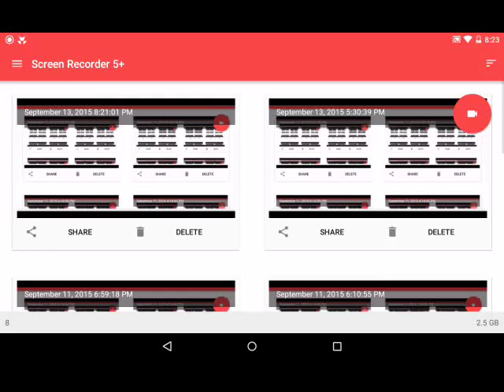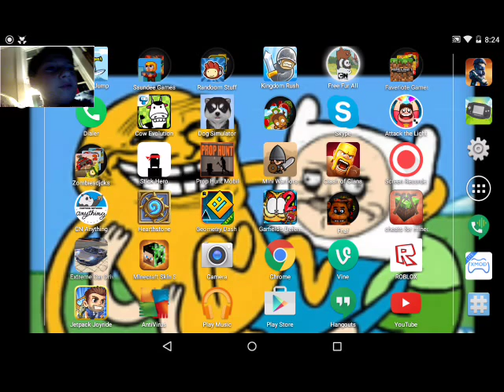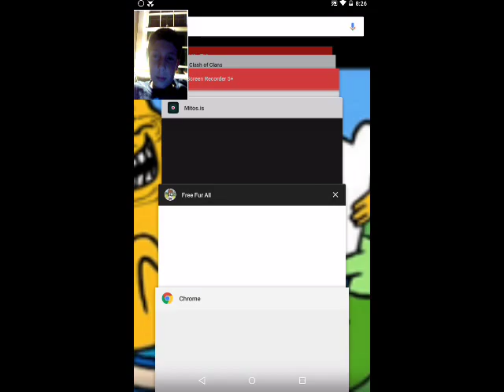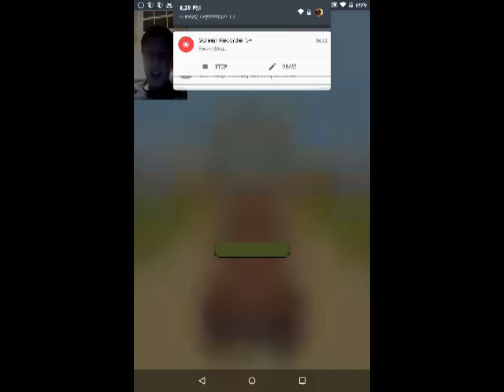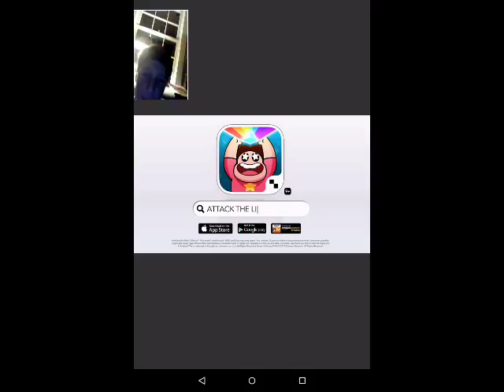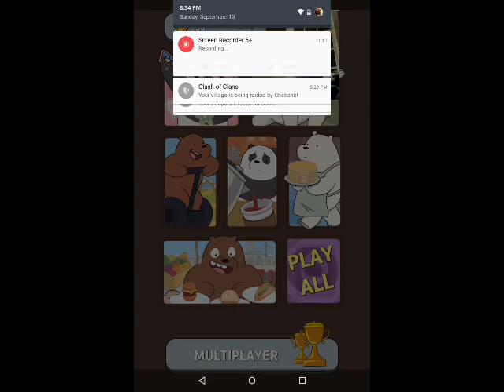We bear bears free for all episode 1 lol this game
1 part series maybye